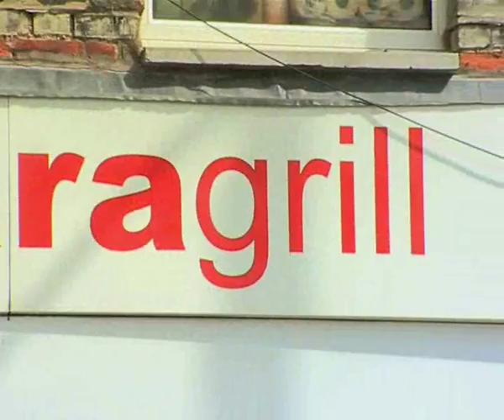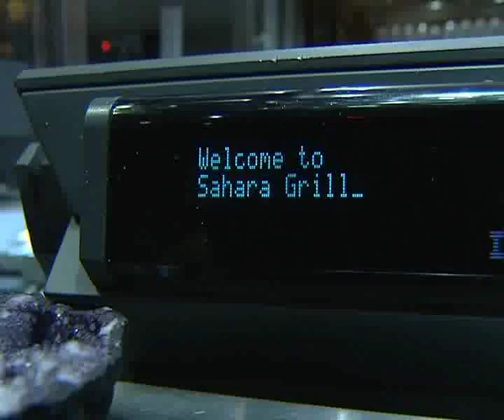Sahara Grill Documentary Part 1